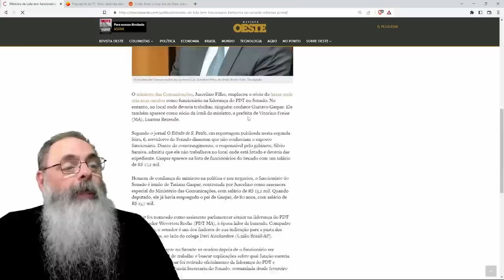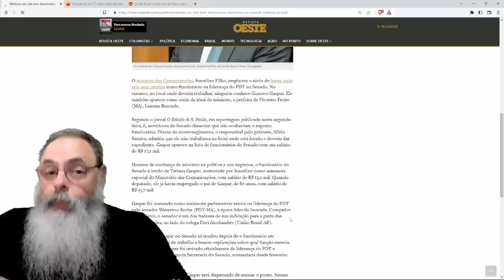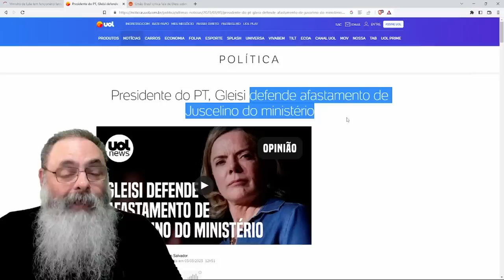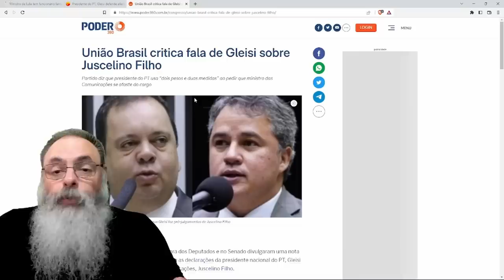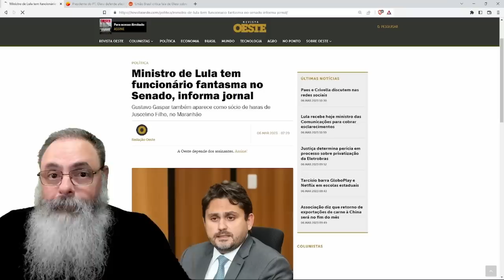ACUSAÇÕES do PT plantadas na IMPRENSA contra MINISTRO do LULA atingem ASSESSOR que SERIA FANTASMA